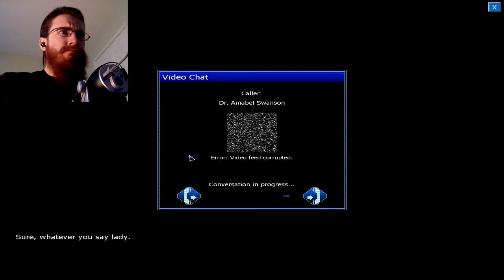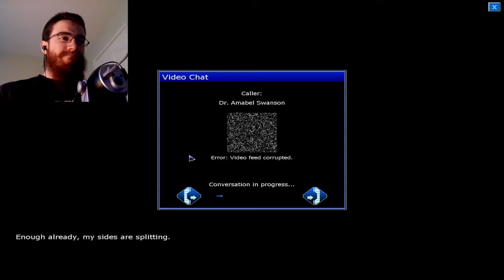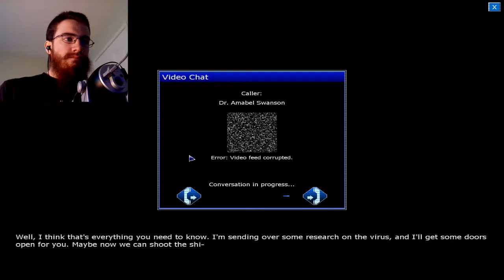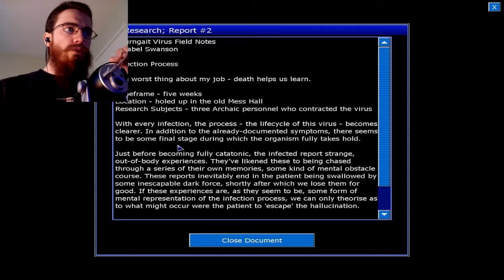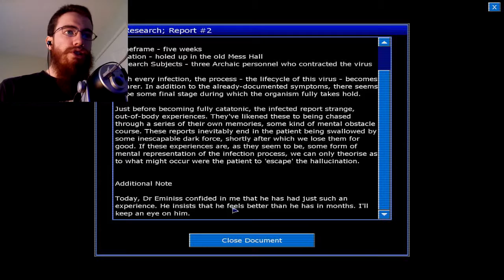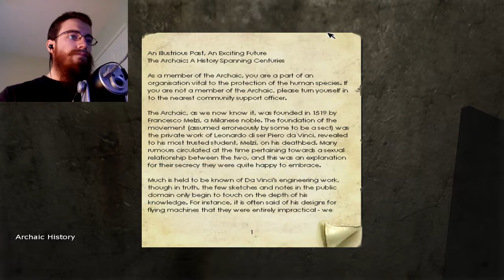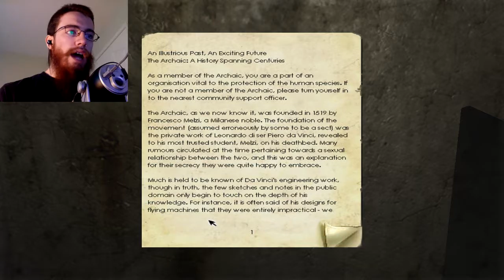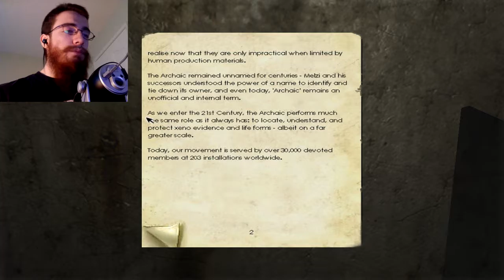Penumbra: Black Plague | Part 4 | CRAZY PEOPLE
Everyone that's left in this building has apparently gone somewhat crazy.